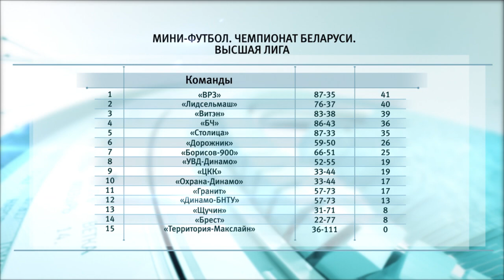Спортивное обозрение 21.02.2019